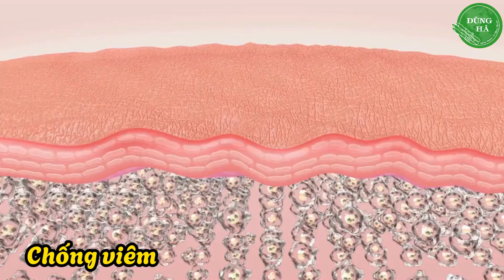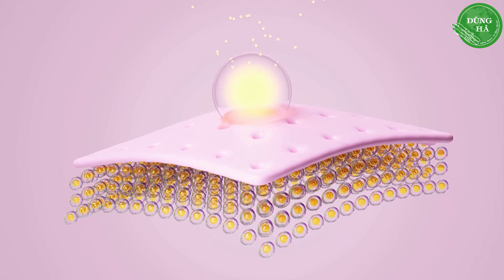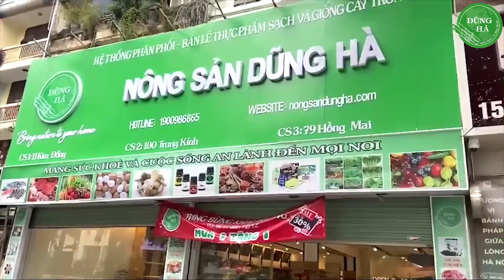Dưỡng Sắc Đẹp Từ Thiên Nhiên: Khám Phá Lợi Ích Tuyệt Vời Của Hoa Nhài!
Nông sản xanh, cuộc sống an lành - mang sức khoẻ và tương lai đến mọi nơi!
Nông sản Dũng Hà luôn kiểm soát chất lượng đầu vào chặt chẽ, liên kết sản xuất và định hướng bà con nông dân trồng trọt theo phương hướng nông nghiệp bền vững để tạo ra nguồn nông sản không chỉ đảm bảo về chất lượng mà còn đa dạng về sản phẩm, tất cả vì sức khoẻ người tiêu dùng. Chúng tôi không ngừng vươn xa và vững mạnh hơn nữa hướng tới thực phẩm xanh, cuộc sống an lành.
Đừng quên mua hoa nhài chất lượng, giá rẻ nhà Nông sản Dũng Hà tại